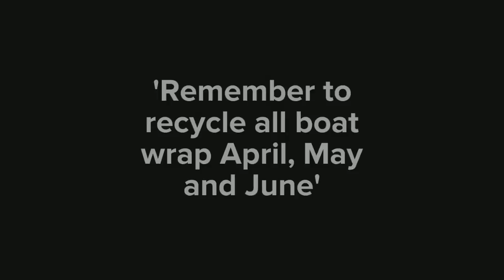Boat Wrap Recycling Program. Wrap It? Recycle It.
Boat Wrap Recycling Program